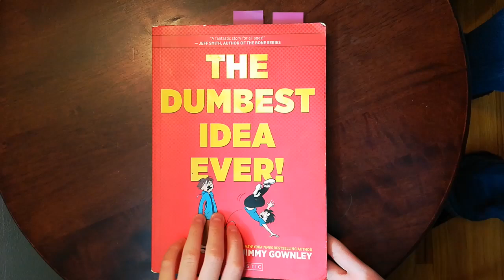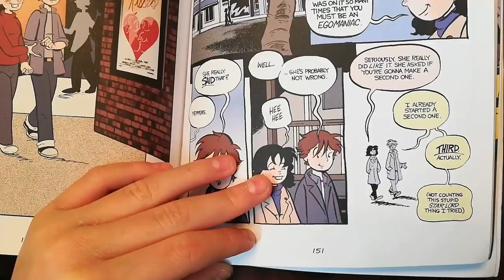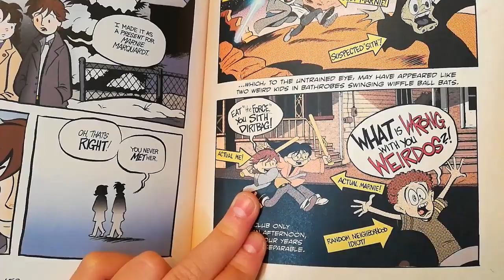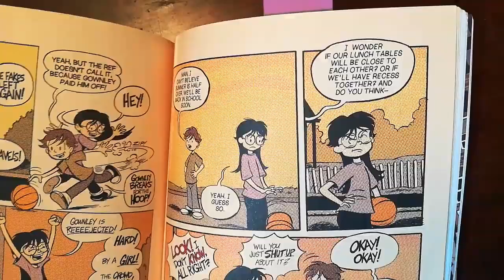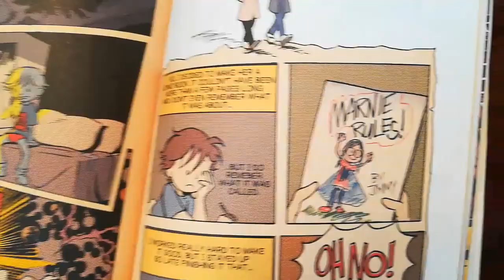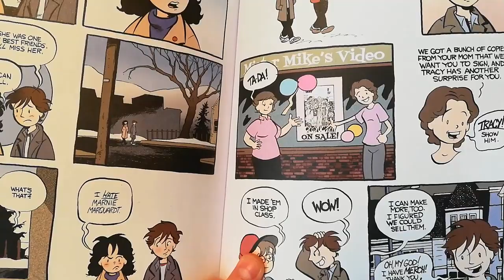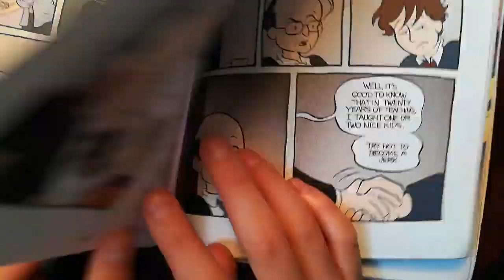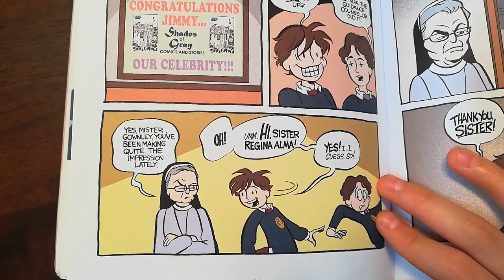The Dumbest Idea Ever! by Jimmy Gownley Part 5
This is a great book about the difficult teenage years of the main character, Jimmy.